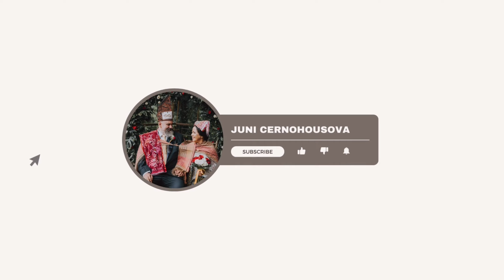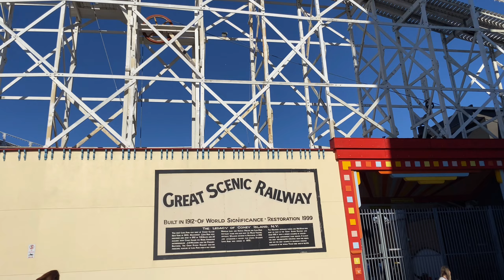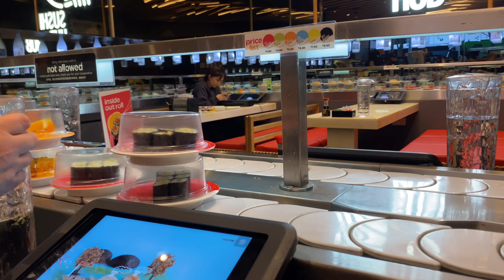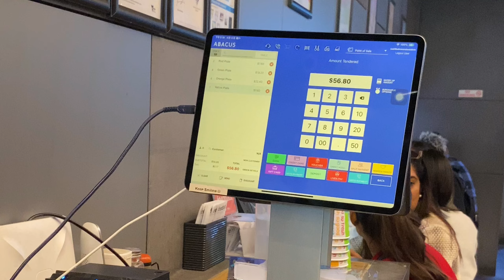SERU JALAN JALAN DI KOTA MELBOURNE, KETEMU ORANG JOGET JOGET, KIRA KIRA SEDANG APA MEREKA?